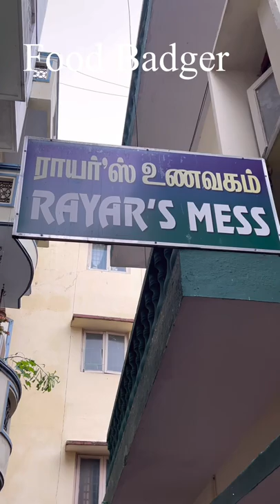Must try Rayar Mess